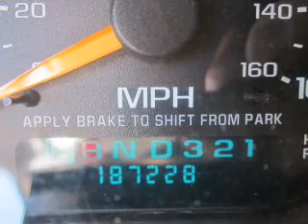2002 GMC Yukon - Avondale AZ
This vehicle represents similar vehicles available at Salazar Kia.
for availability of specific vehicles.

Phone:
Year: 2002
Make: GMC
Model: Yukon
Trim: SLT
Engine: 5.3 liter 8 cylinder 16 valve MPFI OHV Flexible Fuel
Transmission: 4-Speed Automatic
Color: Gold
Mileage: 187228
Address:
10555 W Papago Freeway